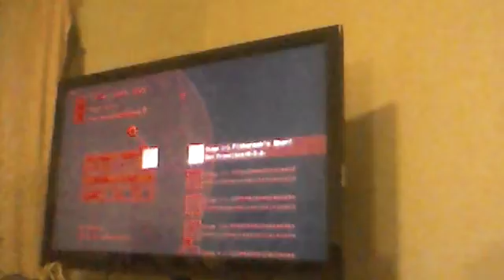the last guy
so its basically you run down streets saving humans and every building as a fixed amount of people save 1000 in 4 minutes can you do it sometimes i feel like im the last guy on earth haha